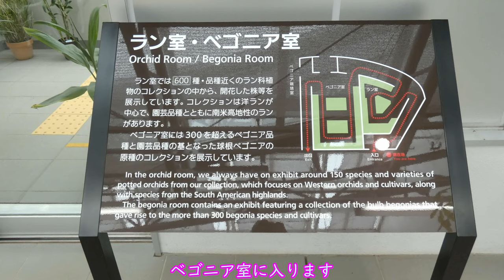4K 豪華なベゴニアが一杯の大温室💛神代植物公園2020💝Luxurious Begonias in Large greenhouse at Jindai botanical gardens 2020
ベゴニア室には300を超える品種が展示されています。
Over 300 varieties are on display in the Begonia room.
秋海棠厅陈列着300多个品种。
มีการจัดแสดงพันธุ์มากกว่า 300 รายการในห้องต้นห้อง
베고니아 실에는 300 개 이상의 품종이 전시되어 있습니다.
Lebih dari 300 varietas dipajang di ruang Begonia.